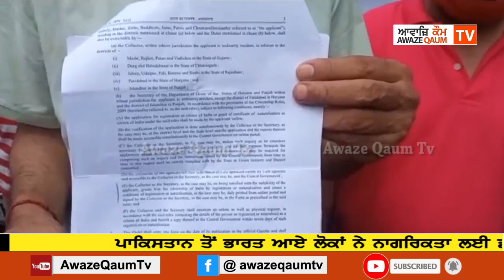ਪਾਕਿਸਤਾਨ ਤੋਂ ਭਾਰਤ ਆਏ ਲੋਕਾਂ ਨੇ ਨਾਗਰਿਕਤਾ ਲਈ ਡੀਸੀ ਨੂੰ ਦਿੱਤਾ ਮੰਗ ਪੱਤਰ